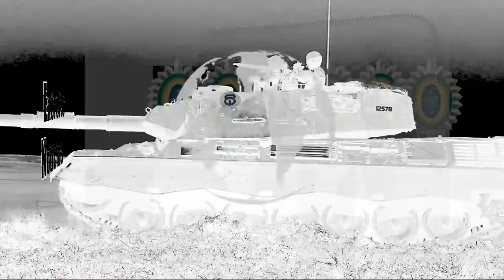Manobra Militar Escolar 2015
Cerca de 4.500 militares participam da Manobra Escolar 2015, também conhecida como "Manobrão". A Manobra Escolar é uma oportunidade de integração entre os alunos dos diversos cursos de formação de oficiais e sargentos, com o emprego das unidades em operações de estabilização e apoio, operações de informação, evacuação de civis, operações interagências, assistência humanitária, ações cívico sociais, entre outras. Assista e confira!

Crédito:  Exército Brasileiro